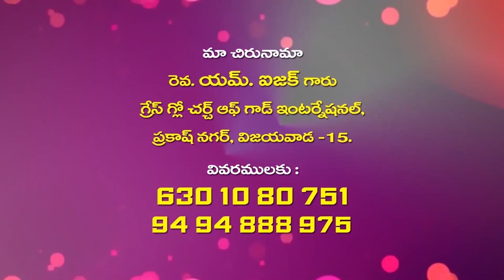15 1 22 Isaac garu